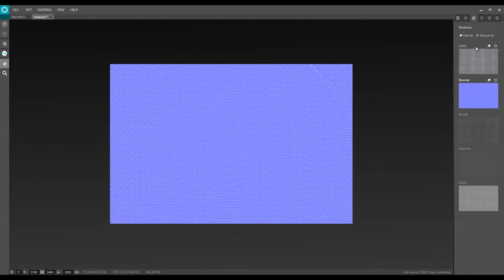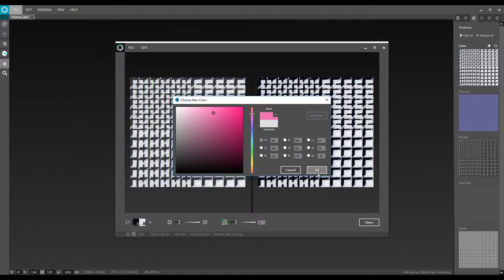xTex : Scanner nouvelle génération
Pour en savoirplus :

Scanner de digitalisation de matériaux : : cuirs, tissus, toiles enduites, peintures pour voitures, laques, métaux, moquettes, plastiques, etc...

Disponible au centre de Scan 3D de VVC